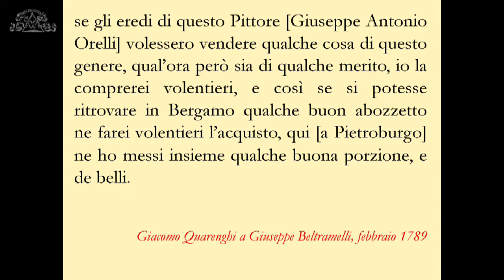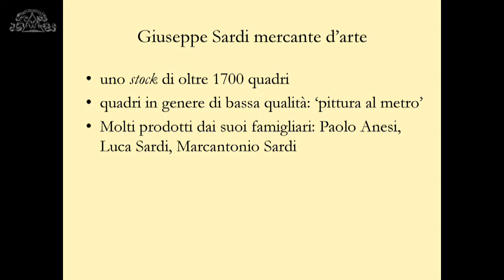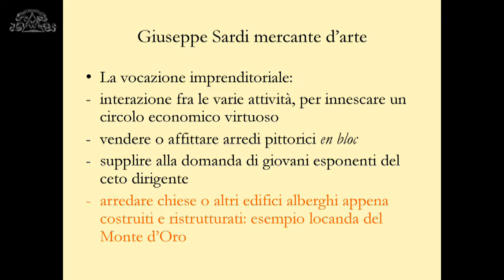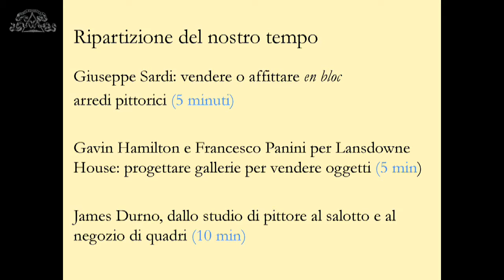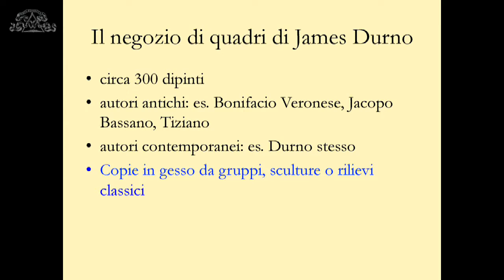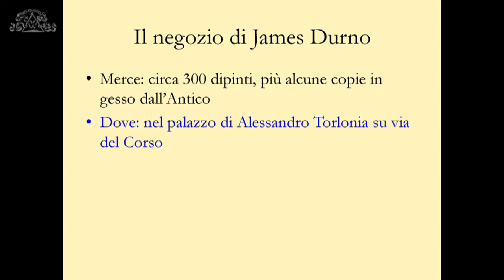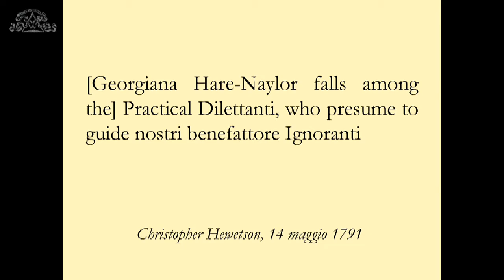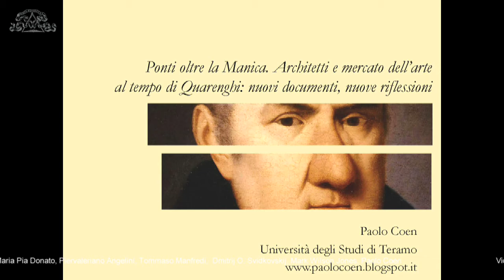25-05-2017 Giacomo Quarenghi -7- Paolo Coen